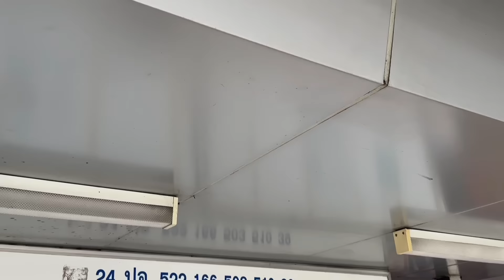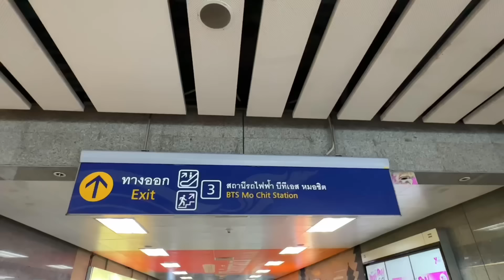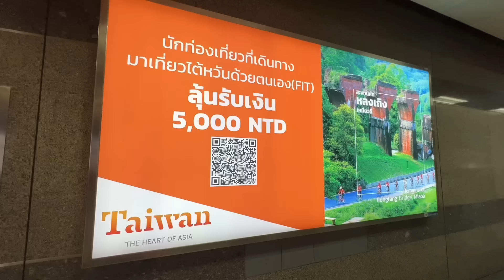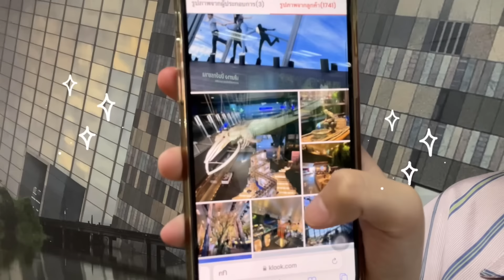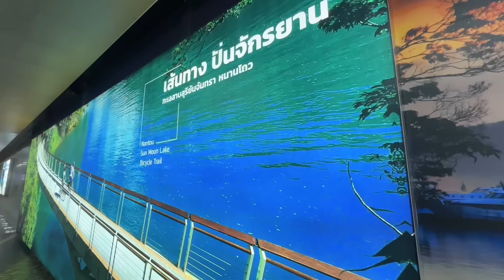ไข่มุก นั่งรถเมล์ครั้งแรกคนเดียว อยากนั่งไปถึงไต้หวันเลยได้มั้ย?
ลุ้นๆๆไปพร้อมกับไข่มุกนะ ไม่แน่เราอาจได้ไปเที่ยวไต้หวันด้วยกันนะ🛫

📣 รอบที่ 2 มาแล้ว!! กับกิจกรรม “ไต้หวันลัคกี้แลนด์ ดินแดนในฝัน”

มีสิทธิ์ได้รับของรางวัลรวมมูลค่ากว่า 150,000 บาท ! 🎉
รอบสอง : วันที่ 1 กันยายน ถึง 30 พฤศจิกายน 2566
ระยะเวลาสิ้นสุดกิจกรรม: ภายในวันที่ 30 พฤศจิกายน 2566 (23:59 น.)
ประกาศผลผู้โชคดีในวันที่ : 20 ธันวาคม 2566

ของรางวัล💘
🥇อันดับหนึ่ง: ตั๋วเครื่องบินไปกลับกรุงเทพ - ไทเป จำนวน 2 รางวัล ✈️
🥈อันดับสอง: หูฟัง AirPods จำนวน 2 รางวัล
🥉อันดับสาม: คูปอง 5,000 NTD จำนวน 15 รางวัล

กติกา เงื่อนไขการร่วมสนุก 😉
ร่วมกิจกรรมง่าย ๆ เพียงแค่

1) ถ่ายรูปหรือวีดีโอภาพโฆษณา 📸ไต้หวันลัคกี้แลนด์ดินแดนในฝัน ที่จัดแสดงขึ้นในสถานีรถไฟฟ้าใต้ดิน MRT สวนจตุจักร ทางออก 3 และภาพ wrap รถไฟฟ้า BTS, รถไฟใต้ดิน MRT และ รถประจำทางทั่วกรุงเทพ

2) แชร์รูป/วิดีโอในช่องคอมเมนต์ด้านล่าง พร้อมติด
รูปภาพใครถูกใจกรรมการที่สุด ก็เตรียมรับรางวัลได้เช่นกัน😊

3) แชร์โพสกิจกรรมนี้ไปที่หน้า Timeline ของคุณแล้วตั้ง public

(จำกัดจำนวนสิทธิ์ 2 ครั้ง / ต่อท่าน)

ง่ายขนาดนี้ไม่ร่วมไม่ได้แล้ว!
มาร่วมสนุกกันเยอะ ๆ น้าา🥳
หมายเหตุ : คำตัดสินของคณะกรรมการผู้จัดงานถือเป็นที่สิ้นสุด